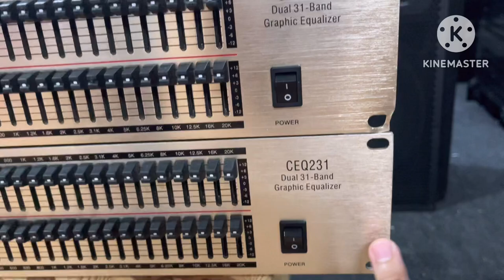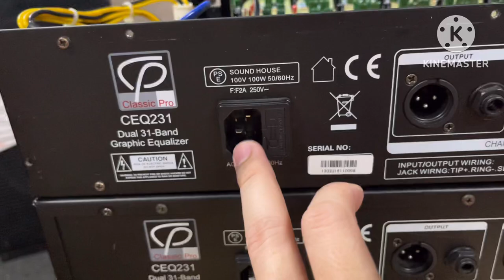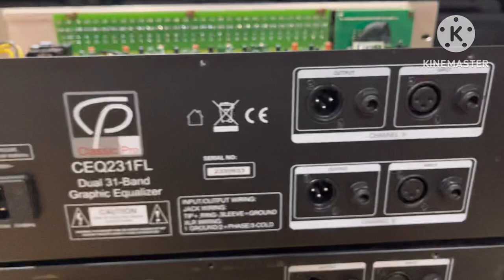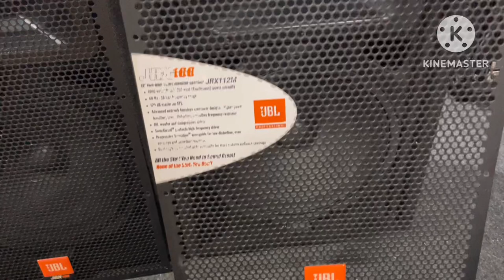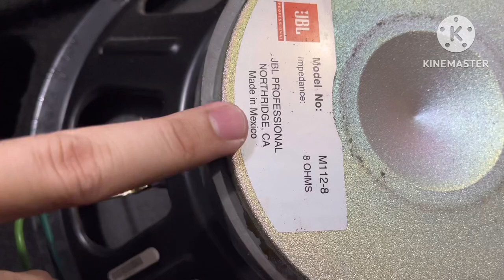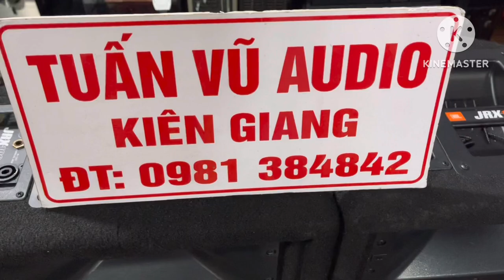(Đã Bán) Lọc Clasicpro CEQ231FL Giá 5tr500 .Clasicpro CEQ231 Và Loa JBL JRX112M ☎️0981384842